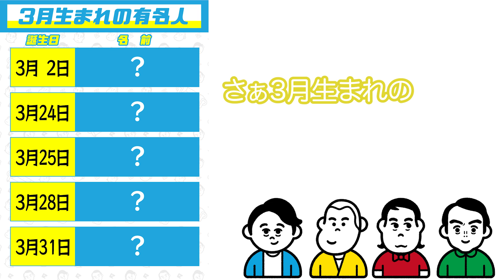【プロレストーク】ノーカットでお届け！誕生日当てクイズ3月編！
プロレス愛が大爆発！
地上波放送では収まりきらなかったプロレストークをノーカットでお届け！
スラスラと答える一同に
佐々木久美はついてこれるのか！？

Tverでも見逃し配信中！！
お気に入り登録もお願いします！🙇

【プロレスカード開封】大好評企画第2弾!女子プロだらけのカード開封で大盛り上がり!?

【有吉ぃぃ×フォートナイト】猛者視聴者と共闘プレイ!俺たちをビクロイに導いてくれ〜!

【有吉ぃぃ×フォートナイト】本編未公開!敵に囲まれ大ピンチ!勝負の鍵はまさかの…!?

【HFF×有吉ぃぃ】錦鯉&みちょぱとステージ【スチーム】に挑戦！ゴールの鍵を握るのは「うずらの卵」!?

【田中卓志 緊急結婚企画】
田中ザンギエフがオンライン対戦で勝てるまで終われないストV無限組手‼︎

🎤「有吉ぃぃeeeee！」初の番組公式カレーソングはコチラ🎤

テレビ東京にて毎週日曜夜10時から放送中！
ゲスト：ビビる大木　鬼越トマホーク　佐々木久美(日向坂46)　神取忍　アジャコング　井上京子　井上貴子　KAIRI　上谷沙弥　AZM　林下詩美

公式アカウント（＠ariyoshieeeee_tx）
ハッシュタグ（有吉）